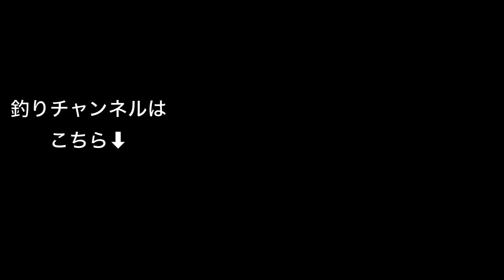ハイエース フィルター類交換手順！エアクリとエアコンとオイルフィルターを交換しました。定期交換で愛車コンディション維持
今回はハイエースのメンテナンスをしました。
エアクリーナーは玄武のハイパーフローフィルターに交換しました。
エアクリは交換していなかったのでフィーリングの変化と燃費の向上に期待です。

あと僕なりのオイル管理の方法、交換手順なんかを紹介しています。

愛着のある車なので最低でも30万キロは走ってくれるように大切にしています^_^

カヤックフィッシングなどの釣り動画はこちら❗️
ジルフィッシング